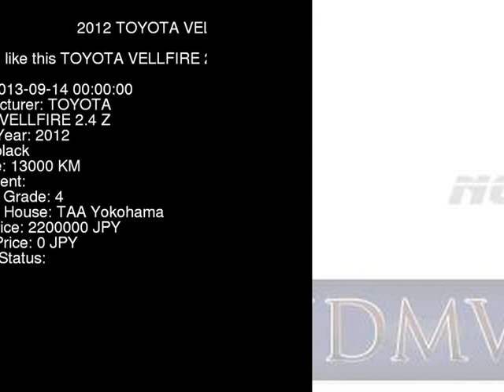2012 TOYOTA VELLFIRE 2.4_Z ANH20W